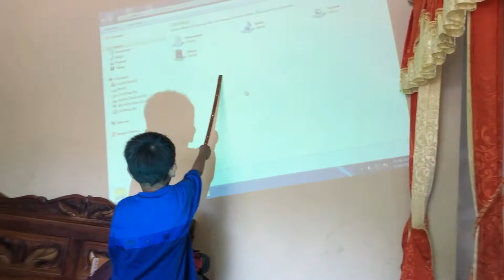cara bersihkan 3LCD proyektor merek epson yang kotor gambar masih kurang maksimal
disini saya berbagi tips cara bersihkan lcd proyektor biasanya disebabkan oleh filter yang rusak atau buruk sehingga menyebabkan kotor pada 3LCD maka dari itu saya buatkan cara atau tutorial bersihkan 3LCD pada proyektor pada semua merek proyektor khususnya pada merek epson

yang mau servis proyektor bisa hubungi saya melalui
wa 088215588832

atau bisa kunjungi toko saya
tokopedia